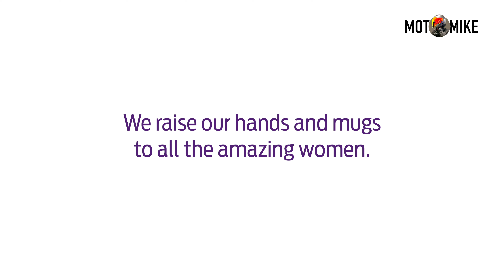International Women's Day | RIDERS' TRIBUTE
We raise our hands and coffee mugs to all women in celebration of International Women's Day.

Let's all